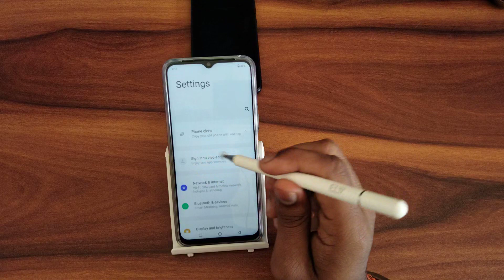How to change enter home screen animation In Vivo Y21A, enter home screen animation change kaise kar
How to change enter home screen animation In Vivo Y21A
enter home screen animation change kaise kare
home screen animation for android
home screen animation iphone
home screen animation
valorant home screen animation
how to change enter button on keyboard
how to change enter to view message content
how to change enterprise name in udyog aadhar
how to change enter dongle password
how to change enter google pin